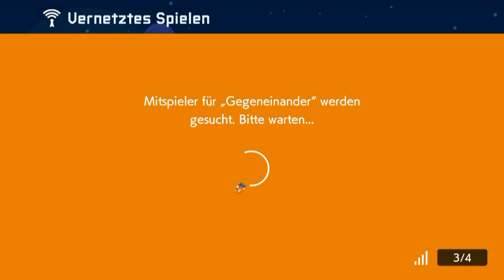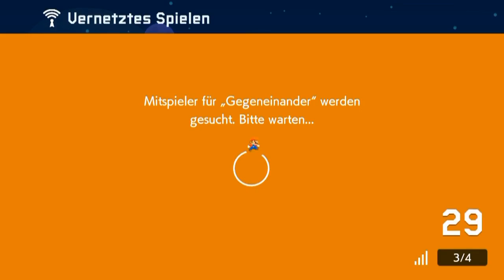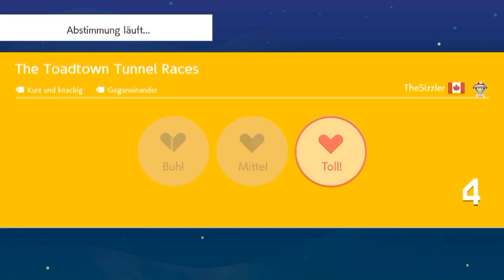[239] Das beste Multiplayerlevel bisher? || Super Mario Maker 2 (Blind) – Let’s Play